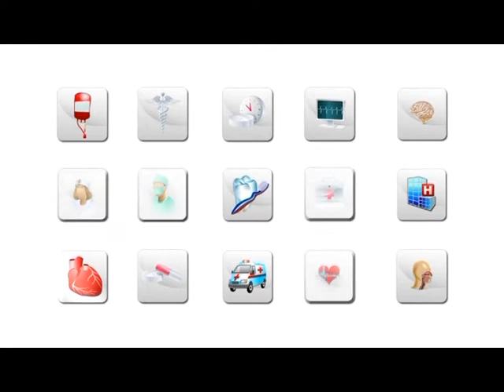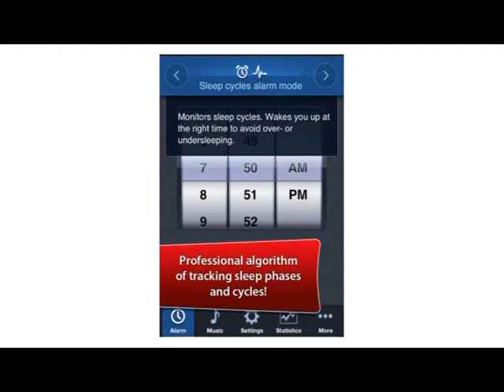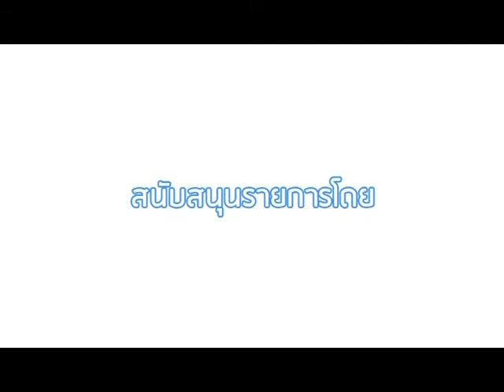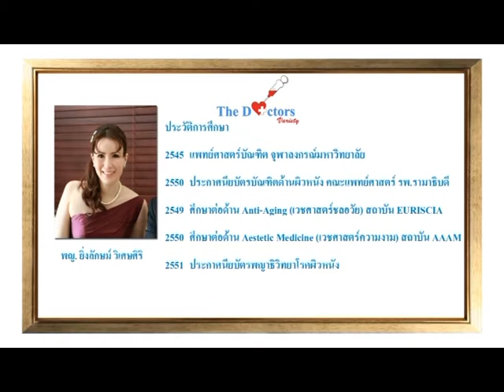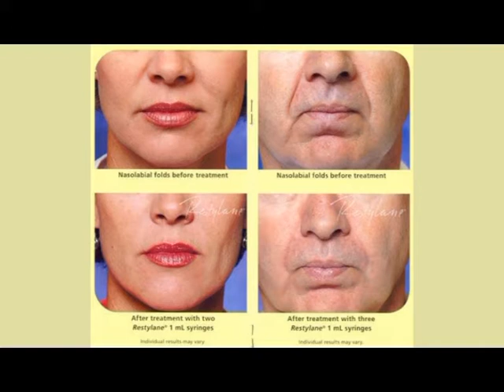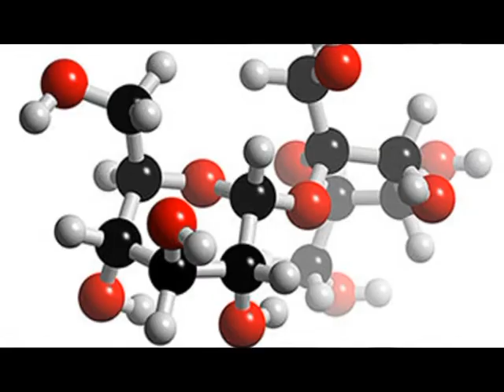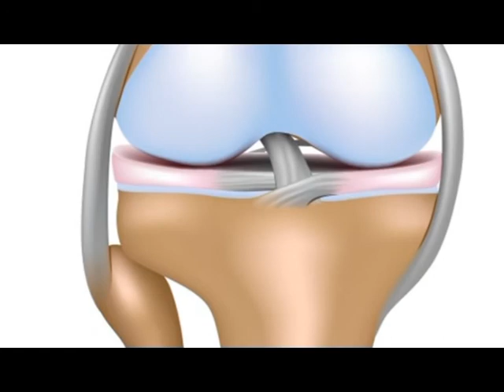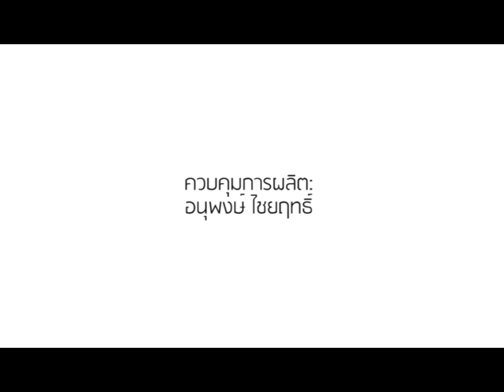The Doctors Variety tape2